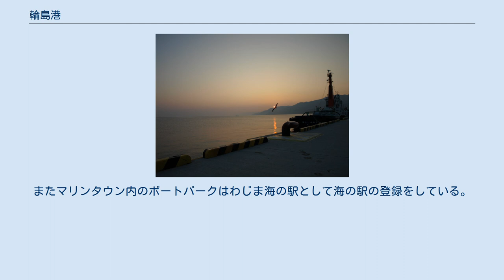輪島港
輪島港（わじまこう）は、石川県輪島市の河原田川河口に位置する港湾である。
港湾管理者は地方港湾・避難港に指定されている。
 輪島港から見る能登半島と朝陽 輪島港周辺の空中写真。
2010年撮影。
 中世には、廻船式目において三津七湊の七湊の一つに数えられ、近世からは北前船の寄港地として栄えた。
日本海を航行する船舶にとって、能登半島沖は通過が困難な難所であり、能登半島の先端に近い輪島港は寄港地・避難港として適していた。
 1951年（昭和26年）には避難港に指定された。
1953年（昭和28年）から防波堤の建設が始まり、以後現在に至るまで、防波堤及び泊地の建設が続いている。
 2010年（平成22年）5月、輪島港周辺を埋め立てて建設された輪島マリンタウンが開港した。
マリンタウンはみなとオアシスの登録をしていて、観光交流施設を代表施設とするみなとオアシス輪島マリンタウンとして観光拠点ともなっている。
またマリンタウン内のボートパークはわじま海の駅として海の駅の登録をしている。
 舳倉島への定期船が就航しており、1日1往復運航、片道1時間30分所要。